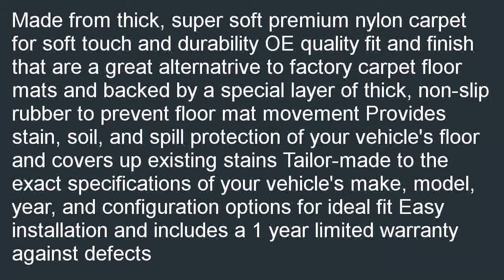Coverking Front Custom Fit Floor Mats for Select Toyota Corolla Models 40 O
Where to buy  B000KFW9RM/? Find and share cheap prices now: Coverking Front Custom Fit Floor Mats for Select Toyota Corolla Models - 40 Oz Carpet (Charcoal).